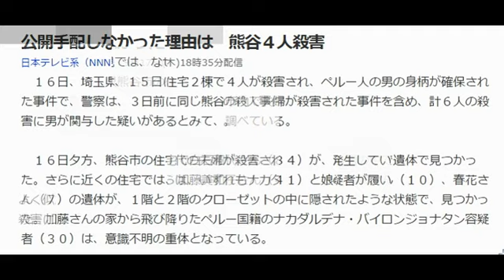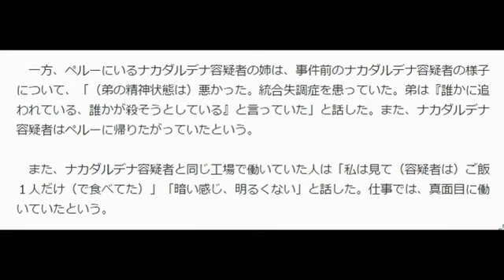公開手配しなかった理由は 熊谷４人殺害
１６日、埼玉県熊谷市の住宅２棟で４人が殺害され、ペルー人の男の身柄が確保された事件で、警察は、３日前に同じ熊谷市内で夫婦が殺害された事件を含め、計６人の殺害に男が関与した疑いがあるとみて、調べている。

　１６日夕方、熊谷市の住宅で白石和代さん（８４）が、浴槽の中で遺体で見つかった。さらに近くの住宅では、加藤美和子さん（４１）と娘の美咲さん（１０）、春花さん（７）の遺体が、１階と２階のクローゼットの中に隠されたような状態で、見つかった。加藤さんの家から飛び降りたペルー国籍のナカダルデナ・バイロンジョナタン容疑者（３０）は、意識不明の重体となっている。

　警察の記者会見では、なぜ住民に注意喚起をしなかったのかという点に、質問が集中していた。警察は、１５日にナカダルデナ容疑者の逮捕状をとりながらも、公開手配に踏み切らなかった理由として、３日前の殺人事件とナカダルデナ容疑者との関連が明らかになってこなかったと説明している。

　３日前にも熊谷市内で５０代の夫婦が殺害される事件が発生していたが、この現場と、１６日の２件の現場からは、いずれもナカダルデナ容疑者が履いていた靴の靴底とよく似た足跡が見つかったことがわかった。警察は、ナカダルデナ容疑者が、計６人の殺害に関与した疑いがあるとみて調べている。

　一方、ペルーにいるナカダルデナ容疑者の姉は、事件前のナカダルデナ容疑者の様子について、「（弟の精神状態は）悪かった。統合失調症を患っていた。弟は『誰かに追われている、誰かが殺そうとしている』と言っていた」と話した。また、ナカダルデナ容疑者はペルーに帰りたがっていたという。

　また、ナカダルデナ容疑者と同じ工場で働いていた人は「私は見て（容疑者は）ご飯１人だけ（で食べてた）」「暗い感じ、明るくない」と話した。仕事では、真面目に働いていたという。